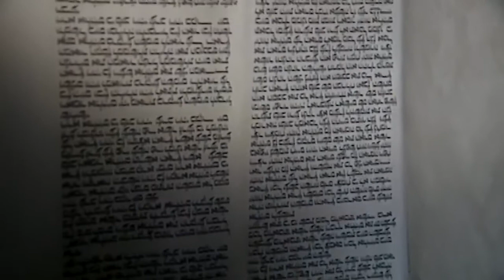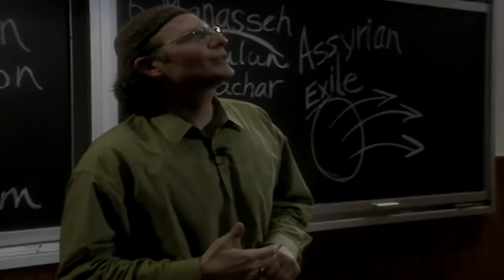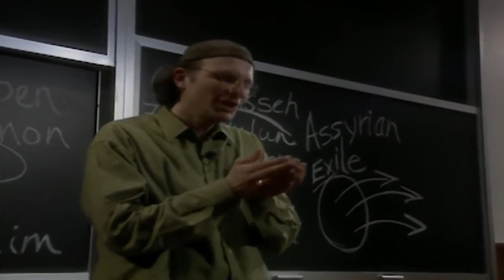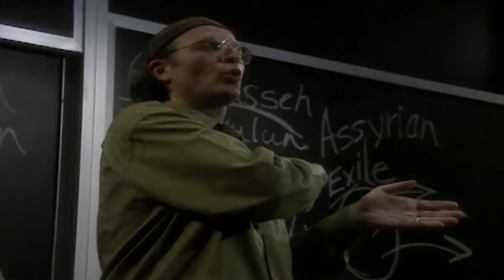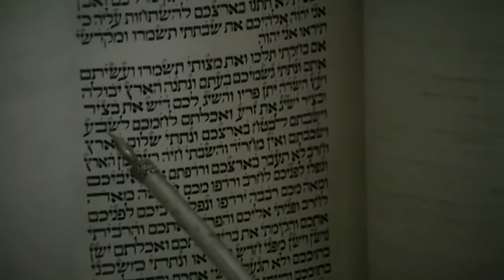Are Bukharian Jews Descended from the Lost Tribe of Naftali?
A short excerpt from Simcha Jacobivici's thought-provoking documentary 'Quest for the Lost Tribes'.

For an in-depth analysis of the notion of "Ten Lost Tribes of Israel",